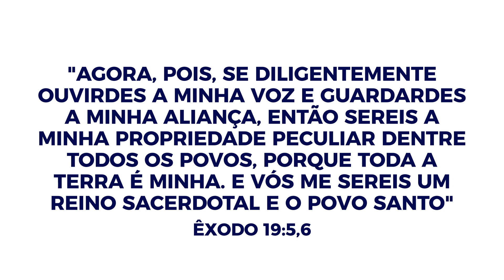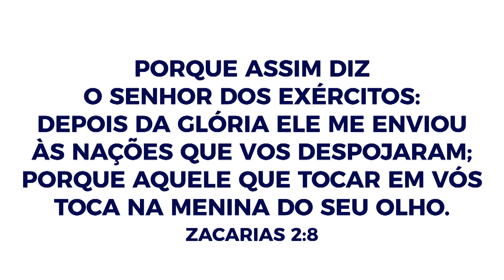#341 Como ser uma PESSOA VIP para Deus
Há coisas nossas que damos muito valor, e guardamos um carinho enorme por elas. Pense naquilo que é insubstituível para você... E então você entende como Deus te enxerga!

Saiba usufruir e manter este privilégio em sua vida! Fica a dica.